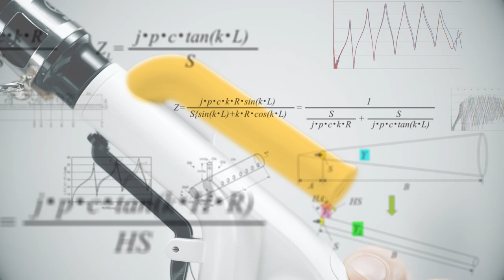Venova - Yamaha's original branched pipe structure made wind instrument simple and compact!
Venova - a unique instrument with a compact body and authentic sound achieved through innovative technologies.
Don’t just think about it. Making music is fun!
Now there’s an instrument simple and durable enough to take anywhere.
Just blow into it and have fun making this wind instrument sing!
More powerful than it looks, the Venova can also handle delicate melodies.
The more you play, the more you’ll discover its wide expressive range.
With your Venova, the music and smiles never stop!
[Lightweight, compact design that's easy to carry]
Length 460 mm, weight 180 g.

[Made from durable materials]
The durable ABS resin body is water washable, with a simple structure that’s easy to clean.

[A rich, expressive tone and authentic blowing response]
Like the saxophone, the Venova is a single-reed instrument that achieves various sound nuances according to the way you blow.
The full two-octave range lets you enjoy playing a wide variety of tunes.

[Easy fingering similar to a recorder]
The fingering is simple and easy even for beginners.

[Sound and size made possible by innovative technologies]
Yamaha’s original branched pipe structure and meandering pipe design give Venova a surprisingly rich saxophone-like tone in an amazingly compact size.